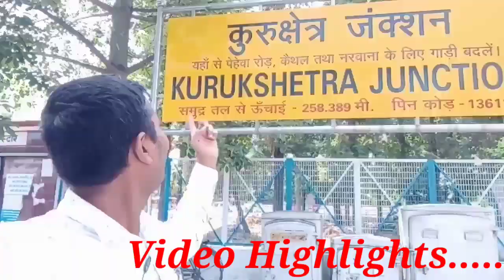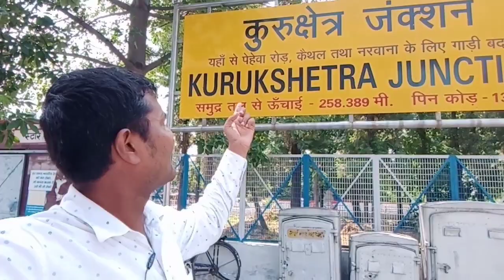शान ऐ हरियाणा एकता एक्सप्रेस का हुआ उदघाटन ।First Inaugral Run For Ekta Express ।Train No.14795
शान ऐ हरियाणा एकता एक्सप्रेस का हुआ उदघाटन । Inaugral Run For Ekta Express ।Train No.14795